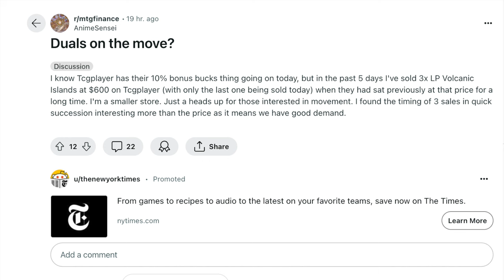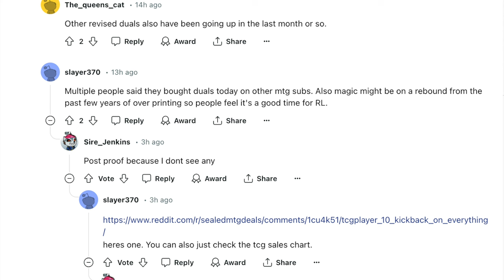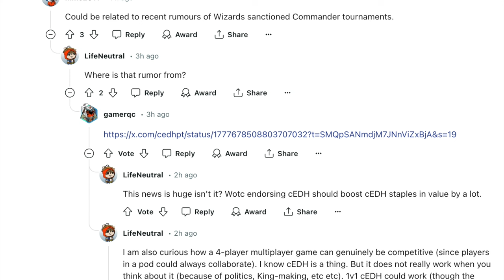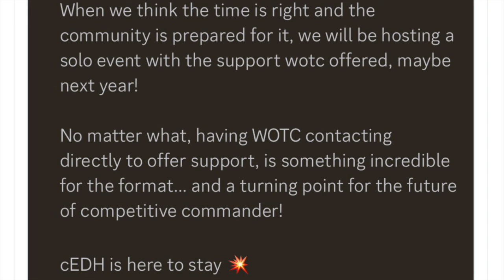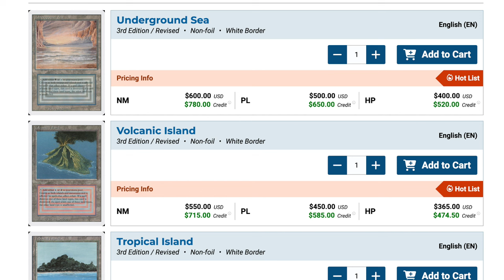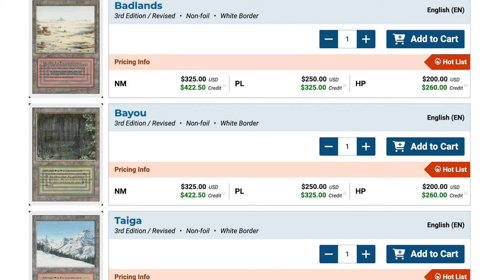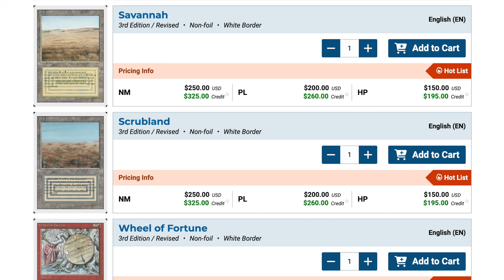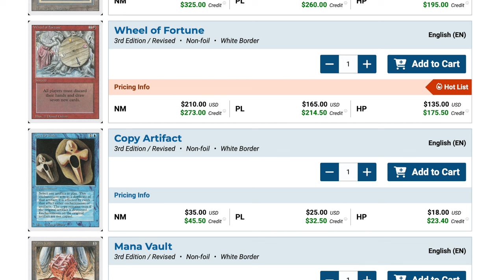Buylist is STRONG for Magic the Gathering Dual Lands | StarCityGames